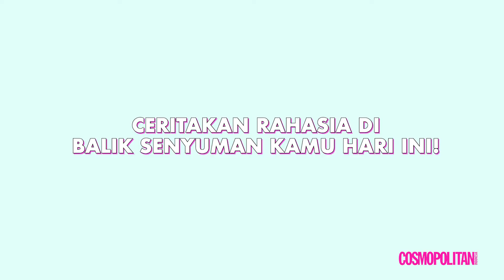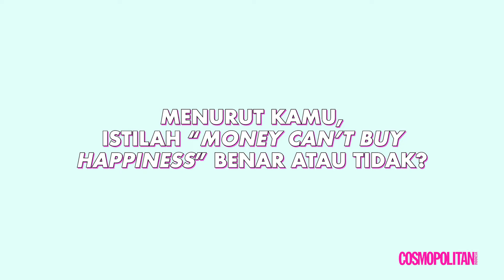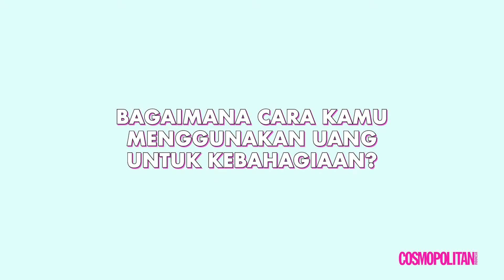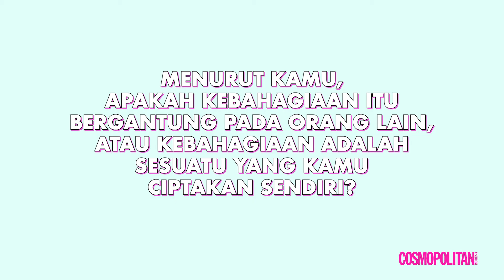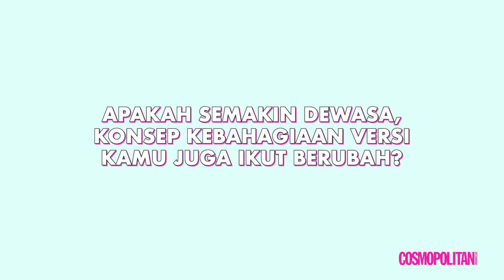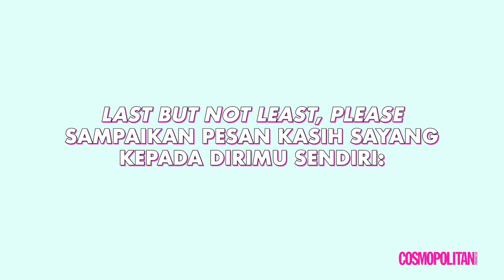Raisa Dan Rahasianya Untuk Bahagia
Raisa spills her happiness secrets! Mulai dari belajar berafirmasi sampai nonton K-drama favorit, Raisa membagikan cara-caranya untuk bahagia agar bisa instan bersyukur.

Videographer: Putri Hanifa
Video Editor: Cory Ochtrisya
Stylist: Anantama Putra
Assistant Stylist: Haninadhira Husaini, Nina Natasya
Content Creator: Givania Diwiya
MUA: Ferry Fahrizal
Hair: Rizbay
Location: Raffles Jakarta
Wardrobe: Tory Burch